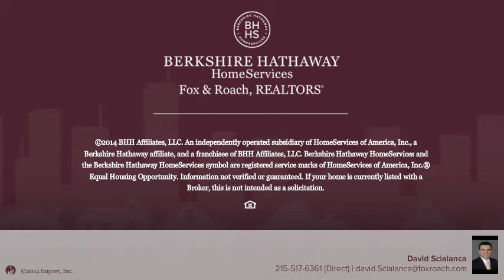517 ROBBINS ST PHILADELPHIA, PA 19111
David Scialanca Berkshire Hathway HomeServices, Fox & Roach - Jenkintown Home Marketing Center
3 beds 1.1 baths